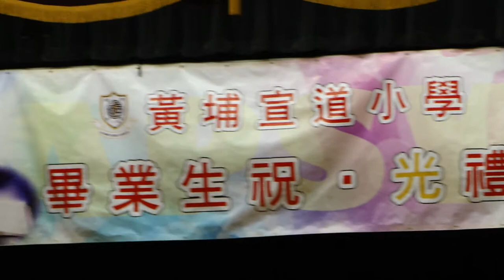P6 Emmanuel Candle Blessing Part 2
Emmanuel Ceremony June 28 2019